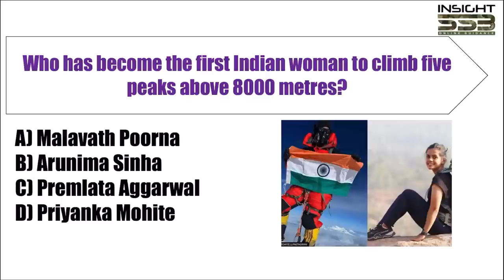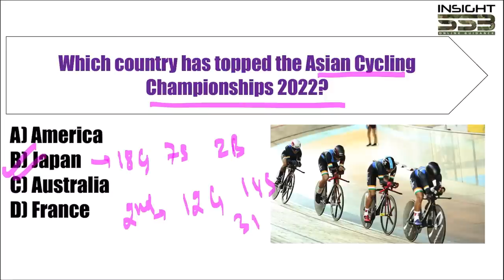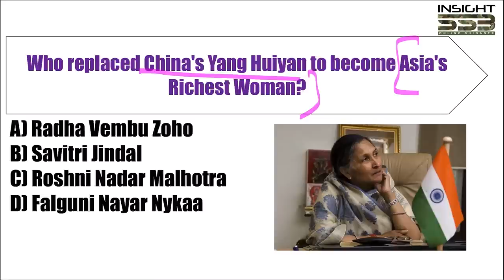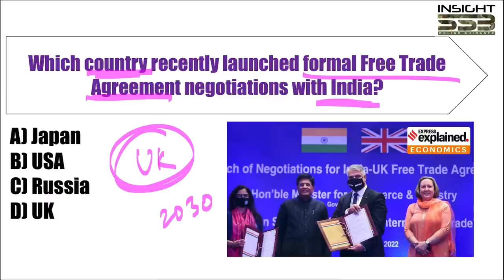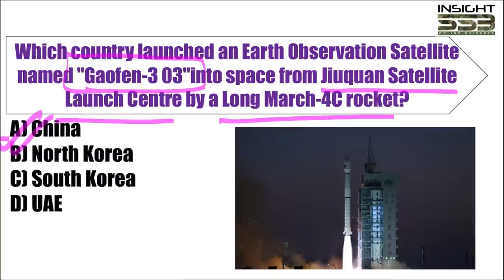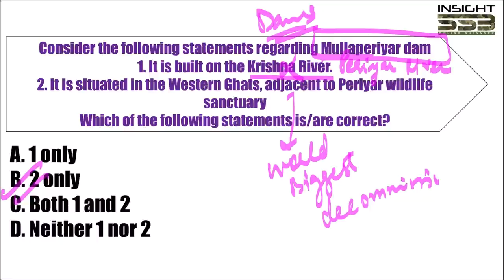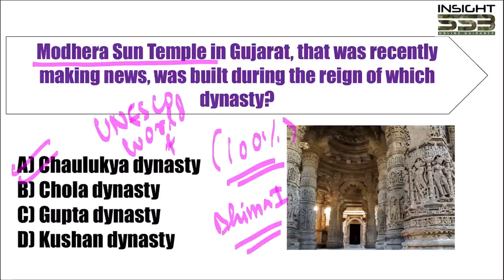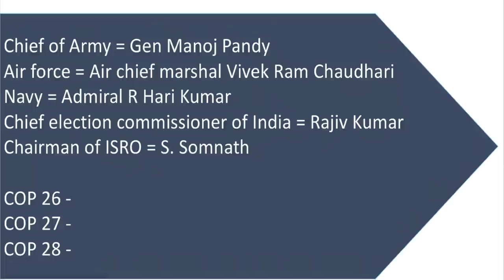AFCAT 2 2022 Most Important Current Affairs | AFCAT GK & AFCAT Current Affairs by Vaishalli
To buy Online Guidance Course, download Insight SSB App👇🏻
App Link👇🏻

(FOLLOW INSIGHTSSB ON TELEGRAM FOR FREE GD TOPICS AND IMPORTANT ARTICLES IN NEWSPAPERS IMPORTANT FOR SSB PREPARATION)